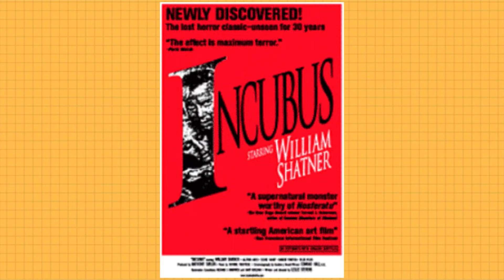INCUBUS - QUE DIABO DE FILME É ESSE?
Incubus é um filme de 1966 de horror e drama que até hoje é considerado o filme mais amaldiçoado da história do cinema. Entenda os motivos e conheça o filme.